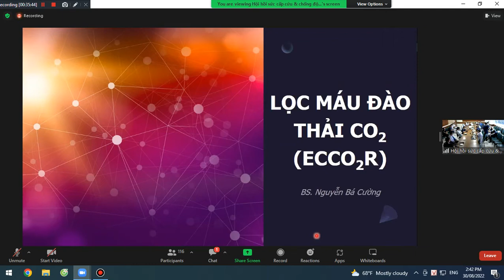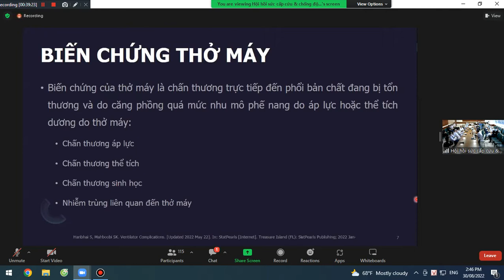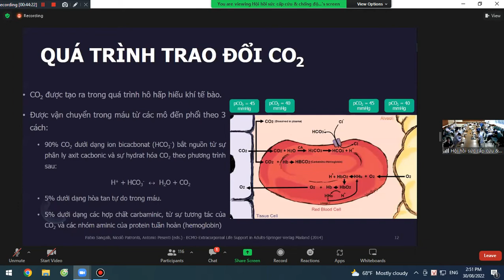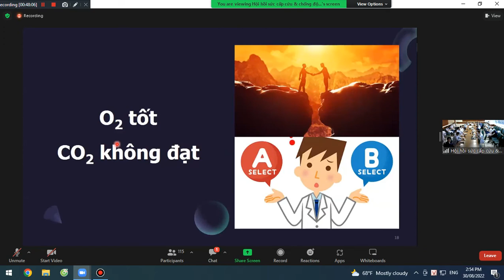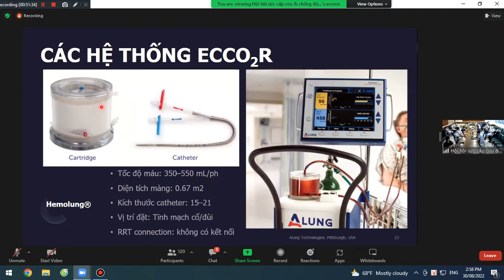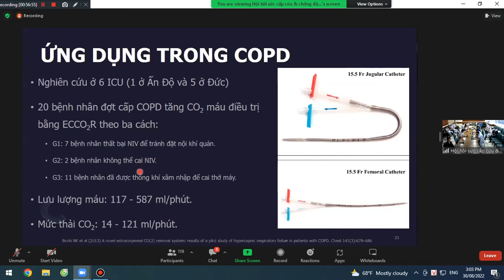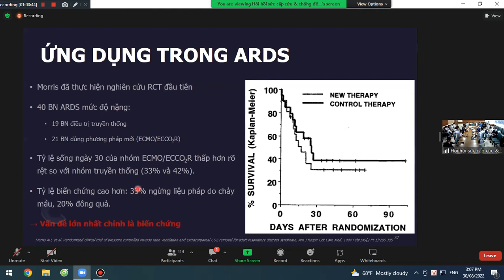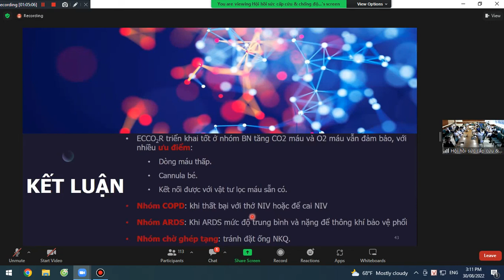Lọc máu với màng lọc đào thải CO2 ở BN ICU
Nội dung: Lọc máu với màng lọc đào thải CO2 ở BN ICU
Giảng viên: BS. Nguyễn Bá Cường (Trung tâm HSTC - BV Bạch Mai)
Thời gian: 06/09/2022